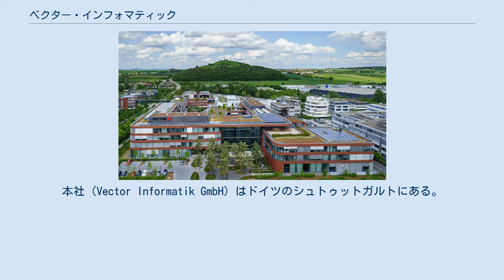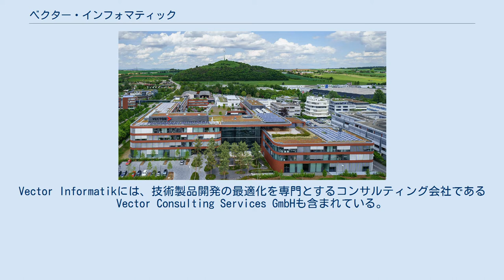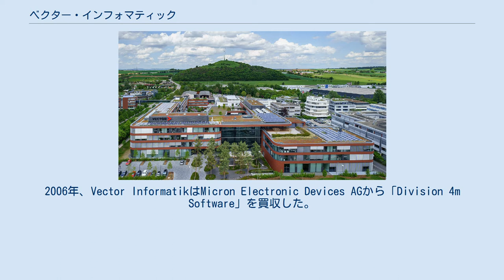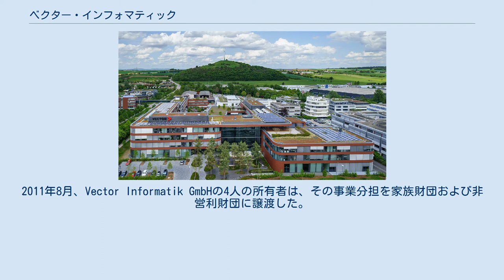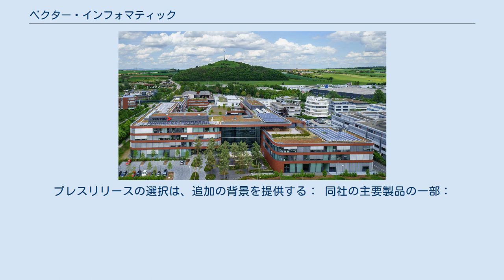ベクター・インフォマティック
シュトゥットガルトのHolderäckerstr. 36にあるベクターキャンパスのメインビルに向かって南からの景色。
 ベクター・インフォマティック（Vector Informatik）は電子システムのネットワーク化のためのソフトウェアツールとコンポーネントを開発している企業。
シリアルバスシステムCAN、LIN、FlexRay、MOST、Ethernet、AFDX、ARINC 429、およびSAE J1708だけでなく、SAE J1939、SAE J1587、ISO 11783、NMEA 2000、ARINC 825、 CANaerospace、 CANopenなどのCANベースのプロトコルに基づく製品を開発している。
本社（Vector Informatik GmbH）はドイツのシュトゥットガルトにある。
子会社には、ブラウンシュヴァイク、ミュンヘン、ハンブルク、レーゲンスブルクに加えて、ブラジル、中国、フランス、イタリア、イギリス、インド、日本、韓国、オーストリア、スウェーデン、米国の国外子会社が含まれる。
Vector Informatikには、技術製品開発の最適化を専門とするコンサルティング会社であるVector Consulting Services GmbHも含まれている。
全体として、これらの企業はベクターグループと呼ばれる。
 Vector Software GmbHは、1988年4月1日にEberhard Hinderer、Martin Litschel、Helmut Schellingによって設立された。
1992年、同社はVector Informatik GmbHに社名を変更した。
同年、最初のCANalyzerライセンスが販売され、同社の売上は初めて100万ユーロに達した。
1996年、最初のCANoeおよびCANapeライセンスが販売された。
 1998年にVector CANtech（米国）が設立され、翌年にはベクター・ジャパン株式会社が設立された。
2001年、エンジニアリング開発とその費用対効果に関するコンサルティングサービスを提供する子会社Vector Consulting GmbHが設立された。
2006年、Vector InformatikはMicron Electronic Devices AGから「Division 4m Software」を買収した。
同年、ベクターグループの売上は初めて1億ユーロを超えた。
翌年、Vector Koreaが設立され、2009年にVector Great Britain、Vector Informatik India、Vector Chinaが設立された。
2011年、以前の中国の駐在員事務所は法的に独立した事業に転換された。
2011年8月、Vector Informatik GmbHの4人の所有者は、その事業分担を家族財団および非営利財団に譲渡した。
2011年9月、ベクターの従業員は1,000人に達した。
2013年に新しい子会社Vector Austriaが設立され、続けて2014年にVector BrasilとVector Italyが設立された。
 2017年1月18日、Vector Informatikは、組み込みソフトウェアテストプラットフォームVectorCASTを開発する米国企業Vector Software, Inc.を100%買収した。
 2018年6月、Vector InformatikはSquoreソフトウェア分析プラットフォームを開発するフランス企業Squoring Technologies SASを100%買収した。
 前述のように、ベクターはシリアルバスシステムCAN、LIN、FlexRay、MOSTだけでなく、SAE J1939やCANopenなどのCANベースのプロトコルに基づいた電子システムのネットワークを扱う。
明らかに同社の焦点は車両の電子制御モジュールである。
ただし、この分野で得られた経験は、アビオニクス、大型車両、特殊機械、組み込みシステム全般などの他の分野にも適用されている。
プレスリリースの選択は、追加の背景を提供する： 同社の主要製品の一部：